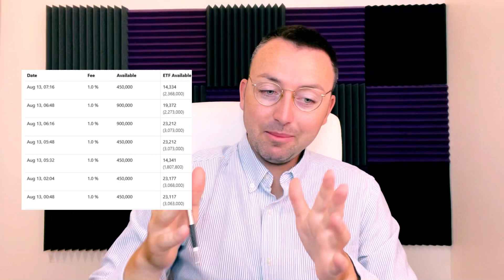Day In The Life Of A NYC Crypto Day Trader